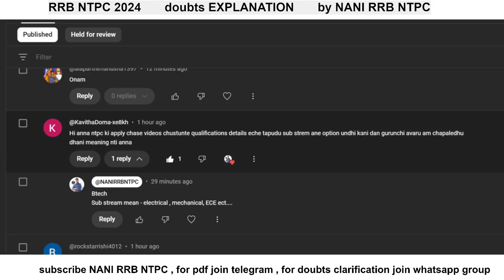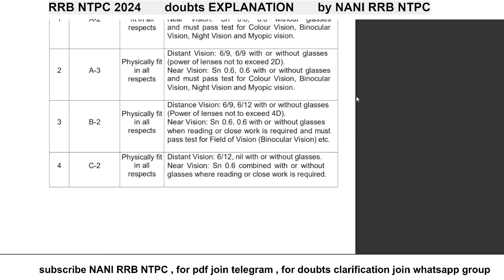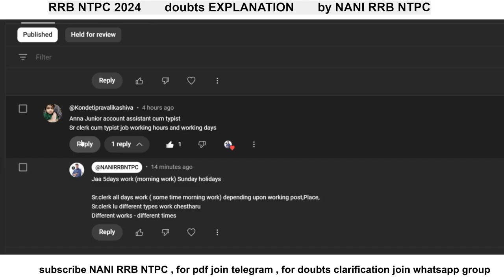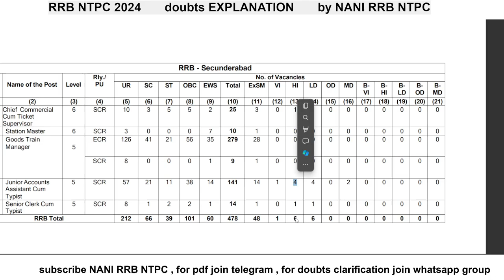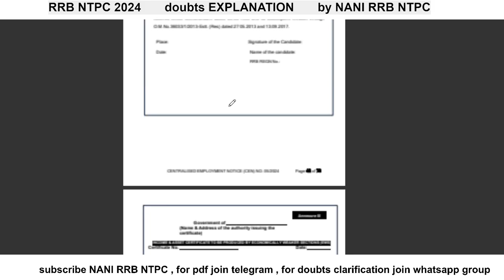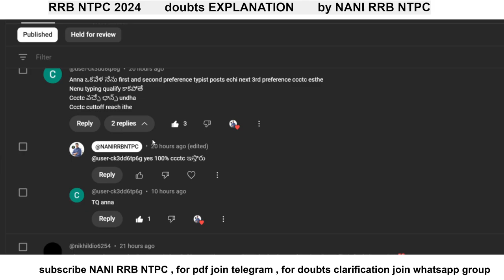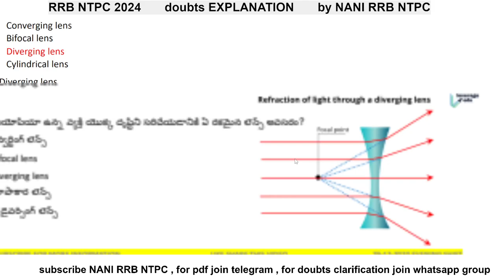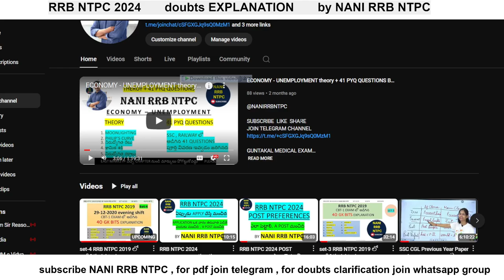RRB NTPC 2024 COMMENTS AND ANSWER PART-1 ,@NANIRRBNTPC